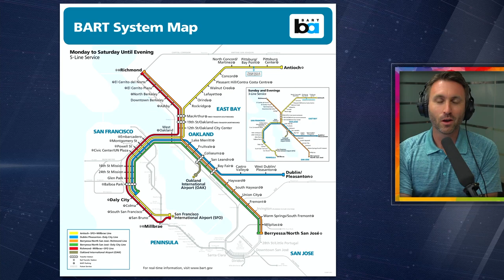the PERFECT BART map?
What if BART (Bay Area Rapid Transit) were perfect? Would it look like this?